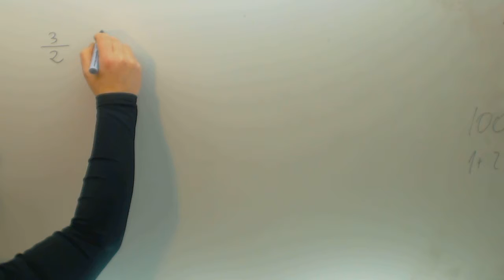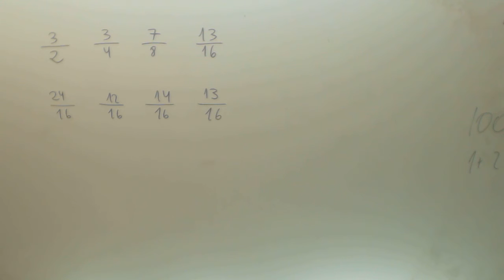Reducir fracciones a comun denominador Matematicas 1º ESO Academia Usero Estepona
Reducir fracciones a comun denominador Matematicas 1º ESO Suscríbete a nuestro canal en Youtube para ayudarnos a seguir creciendo Academia Usero en Estepona, el centro de formación con más vídeos en Internet del Mundo presenta